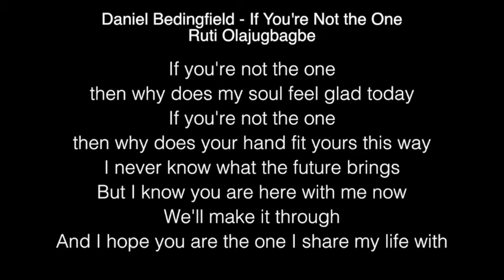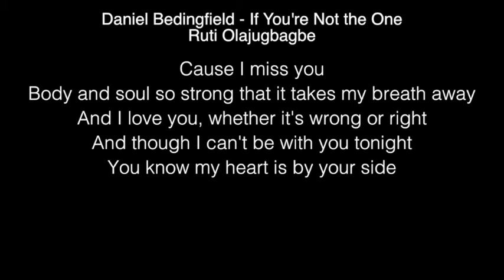Ruti Olajugbagbe - If You're Not the One Lyrics (Daniel Bedingfield) The Voice UK